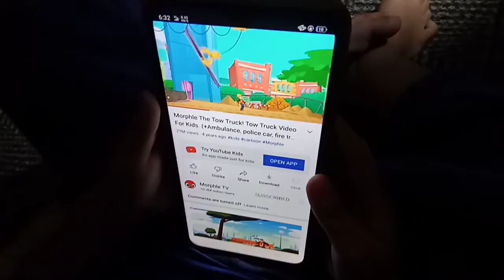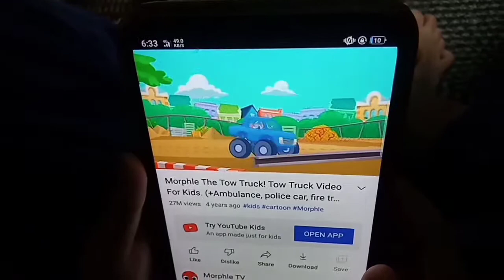GAGALA? KASO BIGLANG UMULAN🤦(HAHAHA)|FIXING HIS EXCAVATOR TOY!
Gagala? Sana. 🤷 Kaso biglang umulan🤦😅 ang ending nag cellphone na naman!😂

The next day, his playing outside then fixing his EXCAVATOR toy. Good boy😍